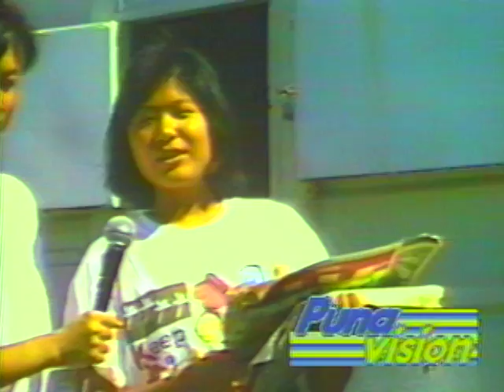Recycling on Campus (Punavision - March 1991)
Recycling is one of Punahou's favorite pastimes.  Today we'll be taking a glimpse at recycling in the Punahou community.